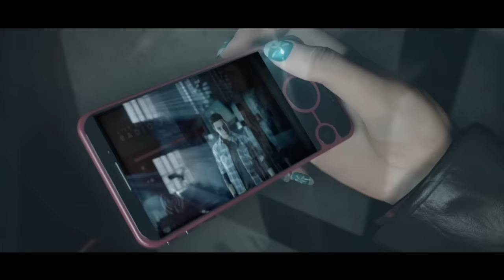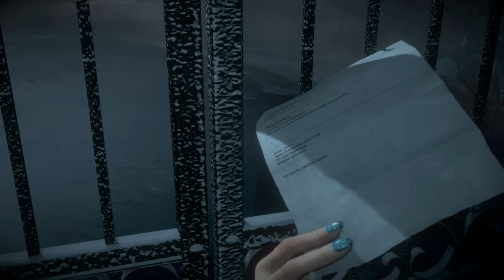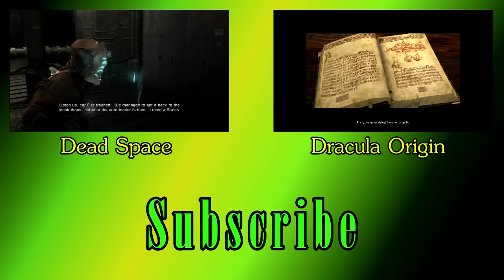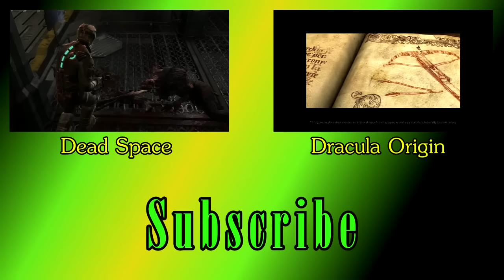Until Dawn Murder Run Part 1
Murder time FUN TIME!